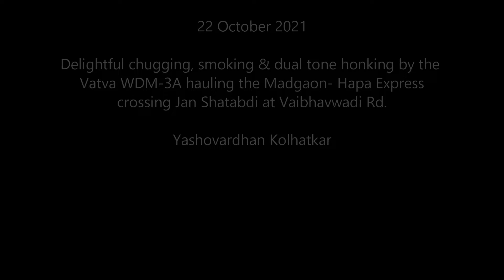Smoking, Chugging, Honking ALCo With Madgaon Hapa Express l Konakn Railways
One of the main reason of me falling into love with the IR is the supremacy of the ALCos! The chugs, smokes and honks have attracted me towards them and I always get a satisfaction of spotting any alco train during any of my trip!

A footage recorded during the era of diesel dominated Konkan Railways. The bygone KR now taken over by the electrics. Seen in the video is a fierce looking long hood forward Vatva WDM-3A making an impressive approach full of honks, smoke and chugs hauling Madgaon- Hapa superfast Express crossing my 12051 Mumbai- Madgaon Janshatabdi Express on a hot afternoon